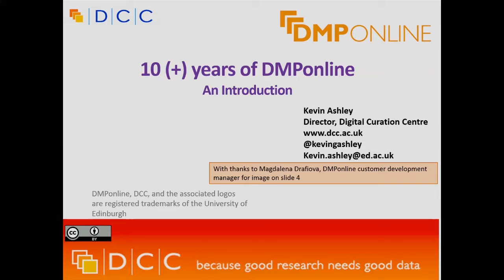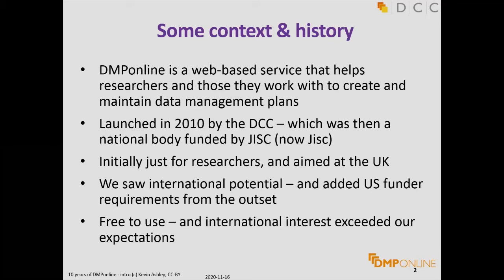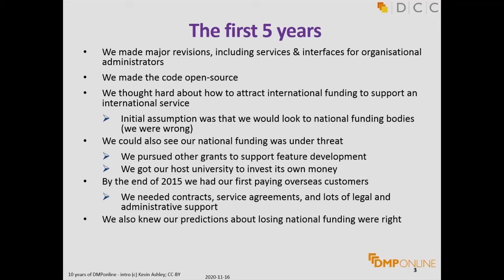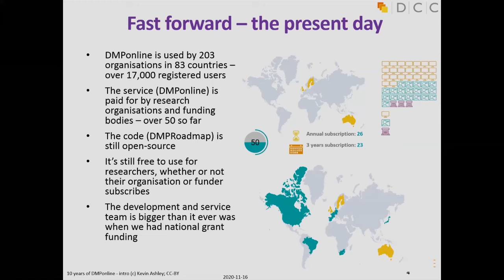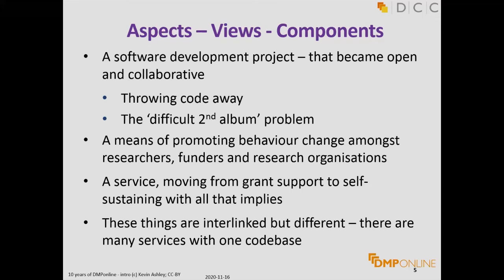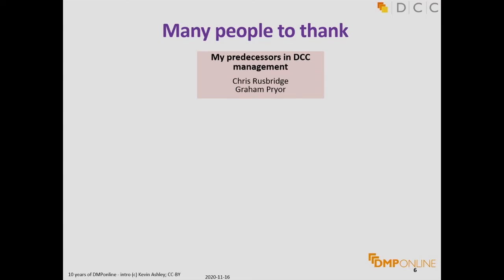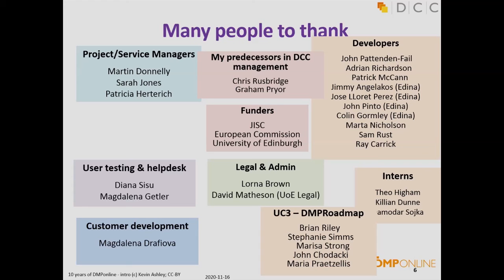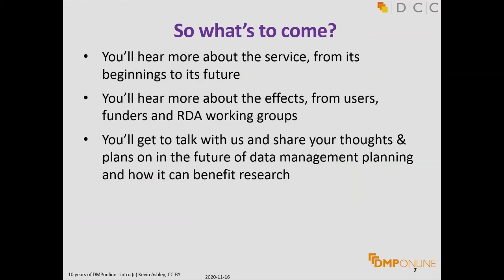1. DMPonline 10th year anniversary: DMPonline - Original idea , Kevin Ashley